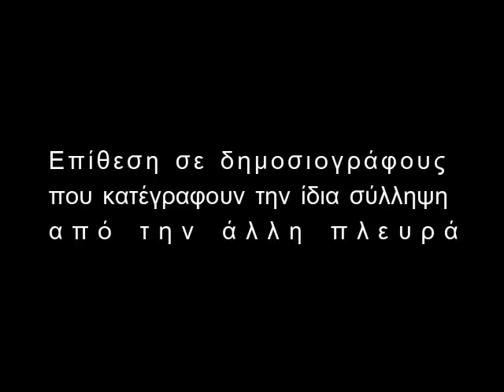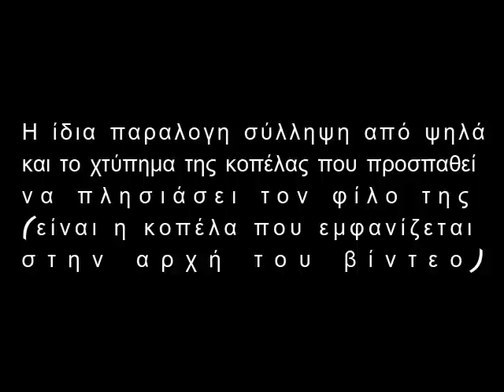Νέα Σμύρνη: Έτσι έκαναν συλλήψεις στο "σωρό" κι επιθέσεις σε δημοσιογράφους & φωτορεπόρτερ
Ένα από τα πιο χαρακτηριστικά παραδείγματα αναίτιας, παράλογης και παράνομης σύλληψης από τους αστυνομικούς της Ομάδας ΔΡΑΣΗ καταγράφηκε χθες 9 Μαρτίου 2021 κατά τη διάρκεια της πορείας ενάντια στην αστυνομική βία στη Νέα Σμύρνη.

Το ίδιο γεγονός της σύλληψης καταγράφηκε μέσα από 4 διαφορετικά βίντεο, από διαφορετικές γωνίες λήψης, γεγονός που εξόργισε τους αστυνομικούς, καθώς αποτύπωνε ξεκάθαρα την αναίτια, παράλογη και παράνομη σύλληψη, με αποτέλεσμα, εκτός από τη βία κατά τουλάχιστον δύο νεαρών ατόμων, οι αστυνομικοί, προπηλάκισαν, τραμπούκισαν και χτύπησαν δημοσιογράφους και φωτορεπόρτερ στο σημείο.

[Videos by @BobbyBr68083131, @News247gr, @annyy_An, @TankaAlexandra on Twitter]